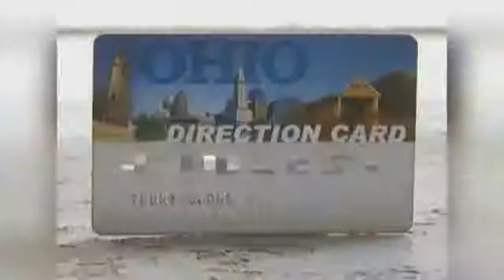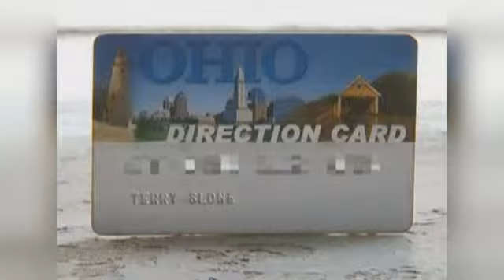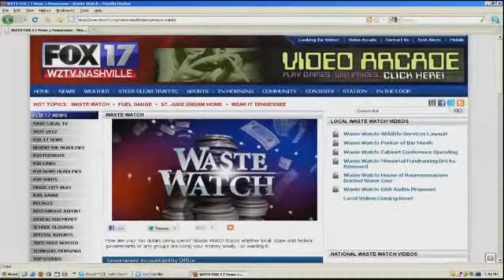WASTE WATCH: SNAP Program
The June storms that hit Ohio left many people in desperate need. The government is stepping up to help, but as Jackie Couture reports, some of the people getting federal dollars didn't have any damage.Moving around can be tough for Terry Slone. A hip replacement gone wrong landed him on disability, so he gets food stamps, but last month this military veteran noticed more money in his account."They just gave it to us, I mean I appreciate it, like I said," says Slone. "But that was a waste of money."Slone and everyone else in Ohio on food assistance got extra money in early July. The late June storms that knocked out power to tens of thousands of people had Ohio's Department of Job and Family Services asking the federal government for emergency assistance for everyone on food stamps. A prorated 13.3% went on every EBT card in the state to the tune of over 0 million coming out of the federal coffers. That means even people who didn't lose power, people like Terry Slone, got your tax dollars."If you didn't lose no food and your power didn't go out, don't pay the people for nothing," says Slone. "It's like paying someone walking down the street with a lawnmower to cut your grass and he don't cut, you know, it's stupid."A representative with the Department of Job and Family Services who disperses the SNAP benefits explained."Without a mass replacement, families who had no power and no food would have been forced to wait for hours at their county JFS office just to fill out an application for replacement benefits. There is an administrative cost associated with processing paper applications. The mass replacement allowed us to maximize assistance and reduce administrative overhead."So the bottom line is administrators say taxpayers would have spent the money anyway in bureaucratic costs. Slone says there has to be a better way."I appreciate getting it but I'd like to give it back to them if I could," says Slone. "I didn't lose anything."You can find all our WASTE WATCH stories on Fox17.com. Just go to HOT TOPICS and click on WASTE WATCH. You can also submit your ideas for WASTE WATCH stories in that same section.